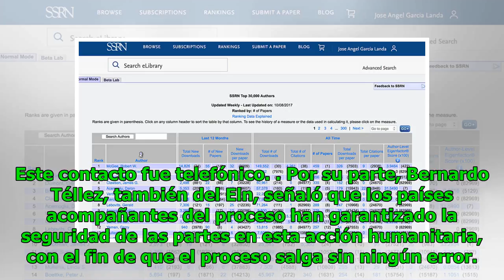Eln asegura que no hay contactos para liberación de secuestrados Noticias 24/7